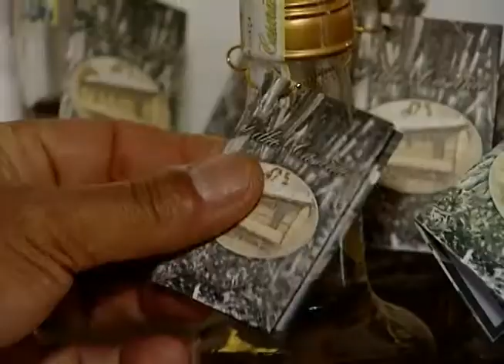Matéria sobre a produção da cachaça exibida no dia 31 de outubro de 2014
Reportagem- Geane Sampaio
Joelber Marinho Castro- produtor de cachaça